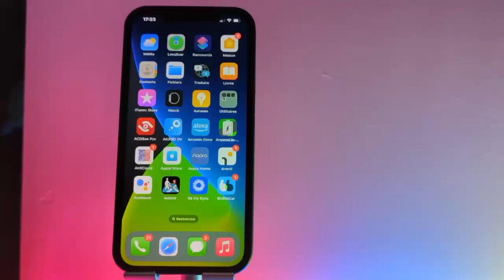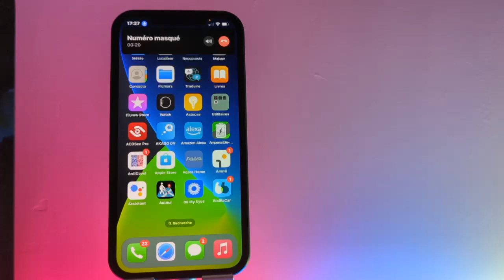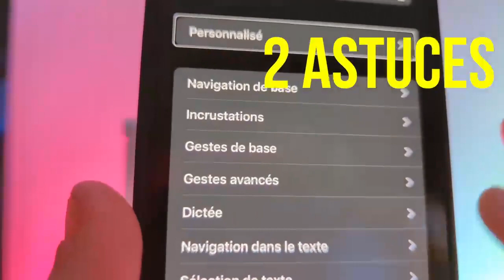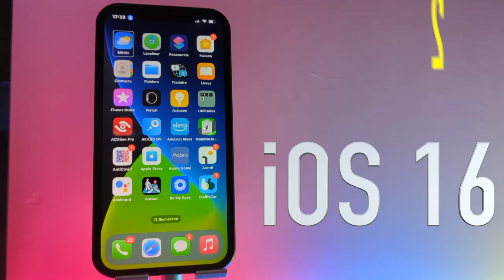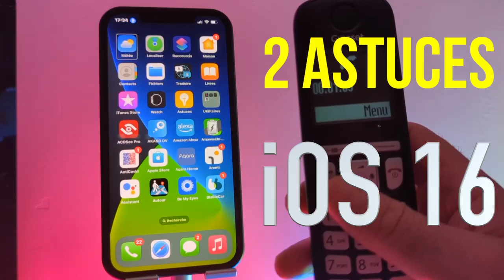Astuce iOS 16 : de petites mise à jour d'accessibilité pas si anodine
iOS 16 : renferme une multitude de fonctionnalités enfin de nouvelles fonctionnalités côté accessibilité suces à mettre en place pour enfin décrocher raccrocher votre iPhone à la voix